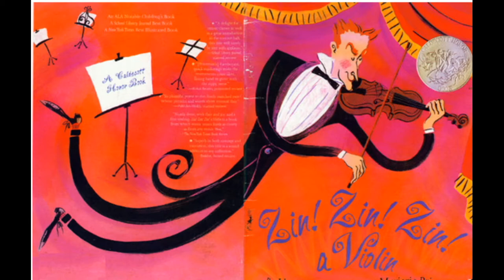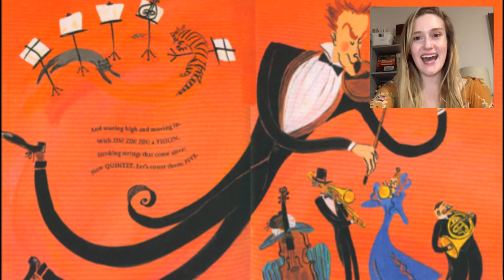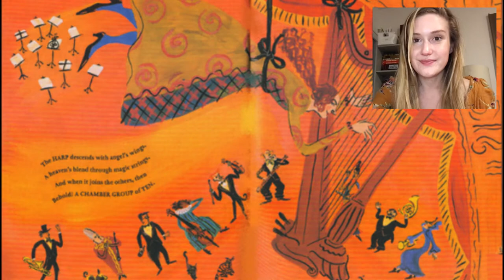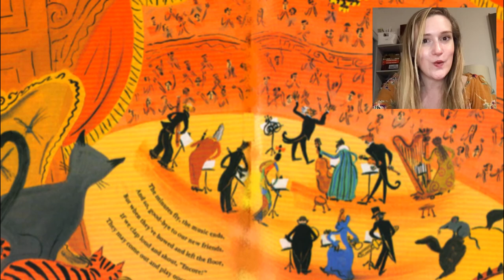Zin! Zin! Zin! A Violin | Book Nook Story Time (Read Aloud)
Miss Caitlin reads Zin! Zin! Zin! A Violin by Lloyd Moss, illustrated by Marjorie Priceman.

For more learning fun, check out Book Nook's summer classes for kids ages 1-12, and join our free summer Rally for Reading!